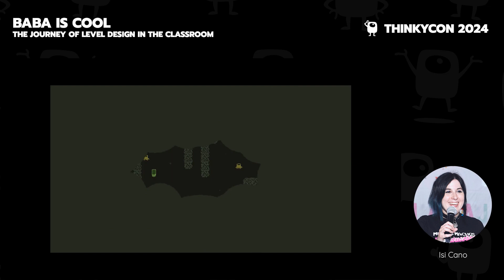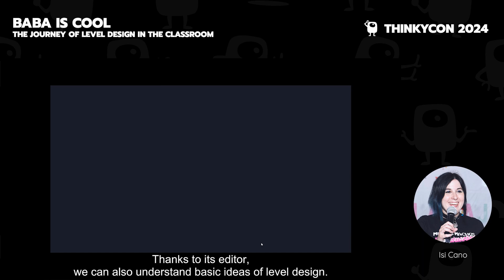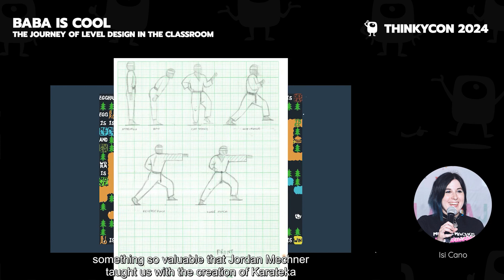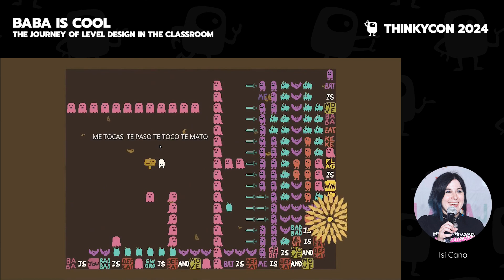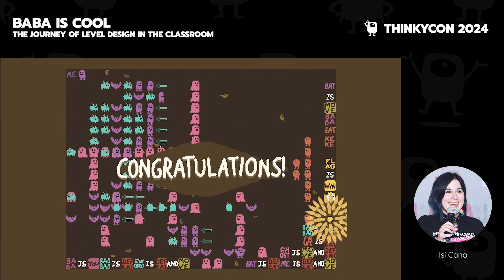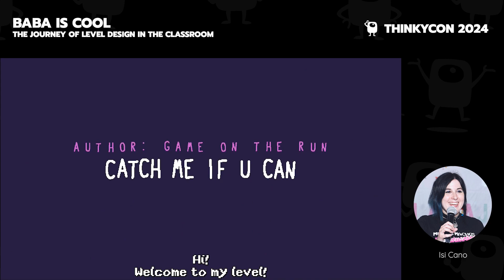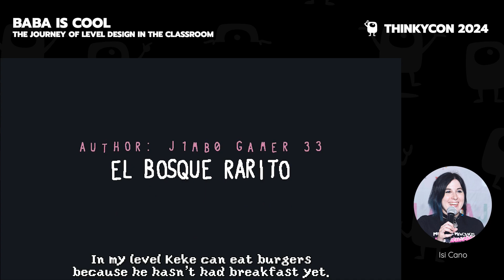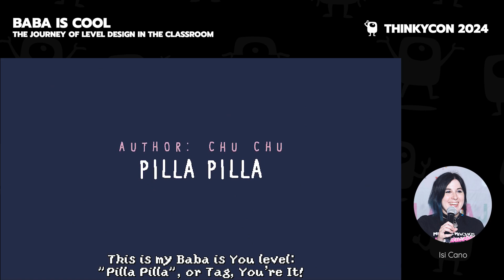Baba is Cool: the journey of level design in the classroom - Isi Cano (ThinkyCon 2024)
Isi Cano joins us at ThinkyCon 2024 to present their talk: "Baba is Cool: the journey of level design in the classroom".

Baba is cool is a compilation of levels created by 11-12 year old students using the level editor of Baba is You, a puzzle video game that challenges you to break the rules of the game itself and to manipulate them until you find a way for objects to interact with each other. The rules are blocks, and when you manipulate them you change the way they interact with each other. I would like to talk about how I use this thinky game and its level editor in my elementary school classes.

From my personal experience, I will show the benefits of using video games in school, and how they can help to motivate children aged between 10 and 12 to learn different skills.

Welcome to the world's first thinky game developers conference.

Featuring talks from many amazing minds in the thinky community, we have an absolute treasure trove of insights to share. Puzzle design, art, development, production — learn about every aspect of crafting thinky games.

Everyone is welcome, no matter your experience, background, or familiarity with this space. For those of you new to thinky game development, we hope you discover a new fascinating world to explore.